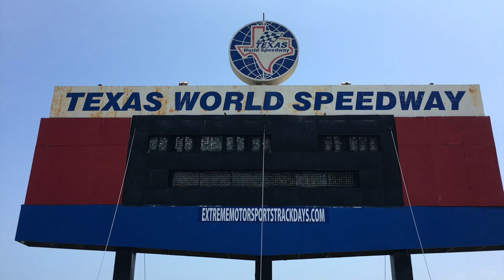HOW TO BECOME A RACE CAR DRIVER (How to get a racing license)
Today, we learn how to get a race license, or Competition License. Be sure to watch for Special Guest Appearances at the end!

FACEBOOK GTS Car Life
Twitter

So, now that you have a race car, you’re going to need a minimum amount of tools and equipment.

Helmet
Neck restraint
Fire Suit
Fire retardant head sock, underwear, socks
Racing Shoes
Racing gloves

Rubber Storage Tub
Quality Tire gauge, professional duty
Basic tool kit
High Quality Torque Wrench
Window Cleaner
Paper Towels
Rain-X
Sunscreen
Water bottles
Ice
Blue painters Tape
Extra Clothing
Sun Shade
Umbrella
Cap
Folding Chair

Photo Credits:  Thomas Michael, Grant Michael
Special Thanks: David Milligan, Grant Michael

ALL MUSIC INCLUDING THAT USED IN  INTRO / OUTRO  LEGALLY LICENSED AND USED WITH PERMISSION

A. Your Rights. We, Footage Firm, Inc., the owner of storyblocks.com, videoblocks.com, graphicstock.com, and audioblocks.com, grant you, Mohd Salim with an address of 512/698 C Bose Ganj Nishatganj, Lucknow, Uttar Pradesh-226007 and email of , a perpetual, worldwide right to incorporate the Stock Files you obtain from us into any work you create.